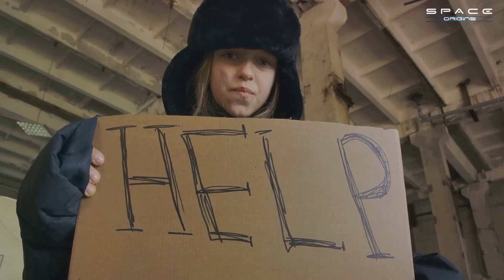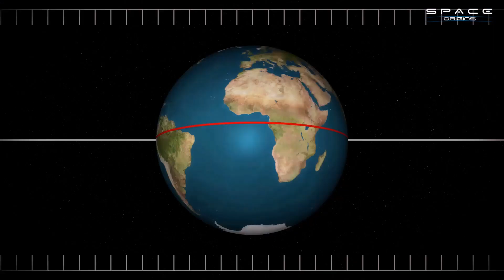TOP 10 Dramatic Discoveries about Earth in 2023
Welcome to Space Origins!

Are you ready to be amazed? In this eye-opening video, we dive deep into the top 10 dramatic discoveries about Earth in 2023. Prepare to have your mind blown as we unveil the real-life wonders and secrets that have been unraveled.

Based on factual events and backed by thorough studies, this video will leave you in awe. From mind-boggling geological formations to jaw-dropping ecological revelations, we cover it all.

Let's delve into the extraordinary world of Earth's most dramatic discoveries!

OUTLINE:

00:00:00 10 Dramatic Discoveries About Earth from 2023
00:00:41 Hottest Summer on Record
00:01:36 Devastating Maui Wildfire
00:02:36 Return of El Niño
00:03:34 Possible Shutdown of Key Ocean Current System
00:04:36 Record-Low Sea Ice Extent in Antarctica
00:05:41 Smoke from Canadian Wildfires
00:06:44 Changes to the Tilt of Earth's Axis
00:07:42 A Brand-New Island
00:08:38 Giant Crack in Earth's Crust
00:09:32 World's-Largest Iceberg on the Move